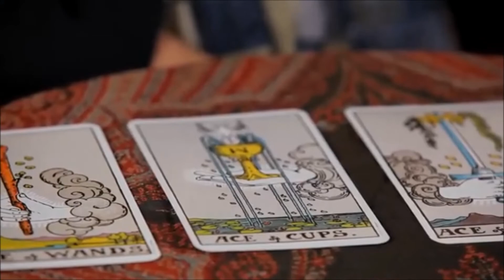The Ace of Cups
Joseph Aulde's 'Ace of Cups' semi-non-official independent film trailer. Starring Joseph Aulde, Jeff Crofut, Michael Tisdale, Ashley Oxendine, and Ash Vapor.